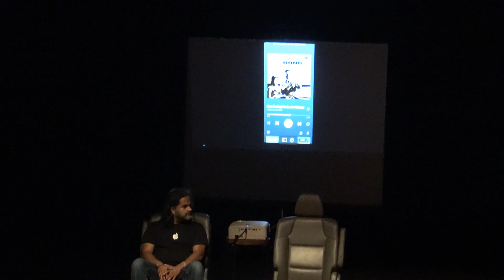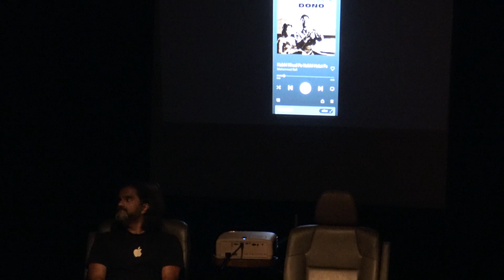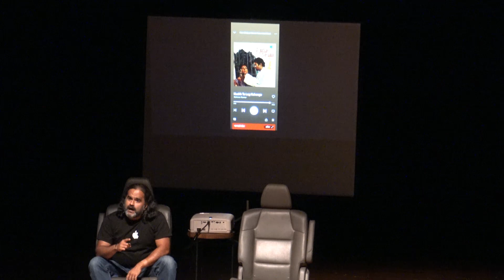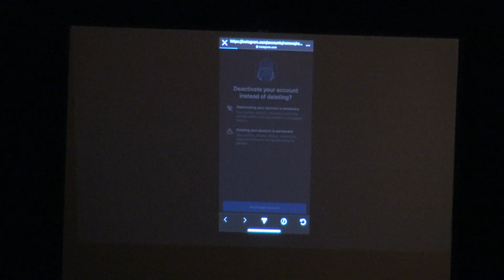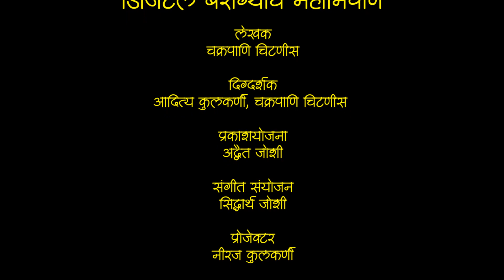CalAA Ekaankikaa Mahotsav 2022 - Digital Bairaagyaache Mahaanirvaan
Written by: Chakrapani Chitnis
Directed by: Aditya Kulkarni, Chakrapani Chitnis